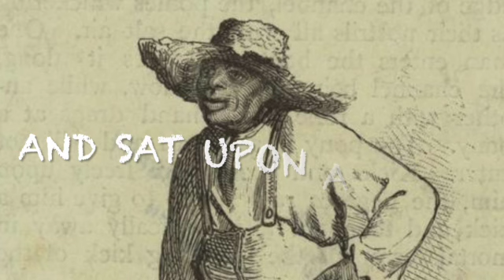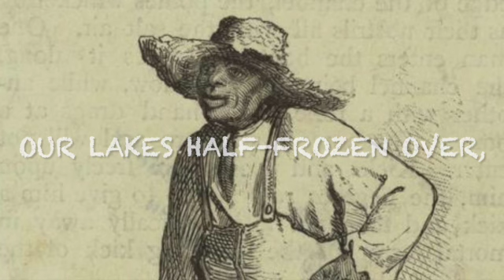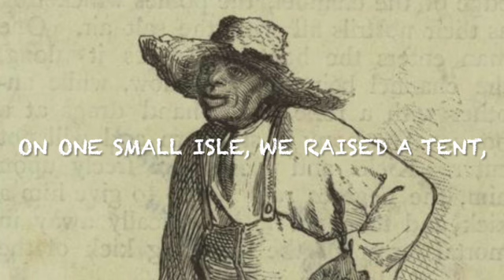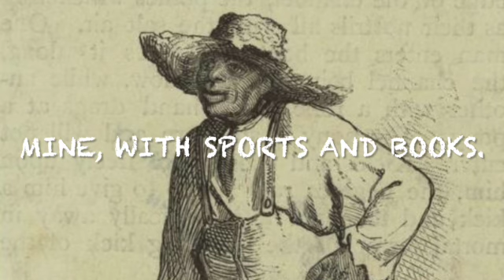My First Song--D.S. Neff (Lyric Video)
One of the tests that I use to determine if one of my sad songs is good or not is if it can make any of my three siblings cry. “My First Song” made my sister Cathy cry because she’d known Jerry, the person who’d taught me my first song (“Old Dan Tucker”), really well, and had been crushed, as I had been, by his untimely death at a relatively young age. Every bit of this song is true.